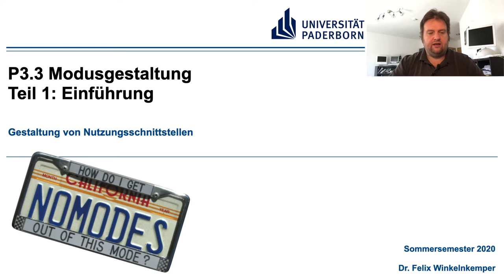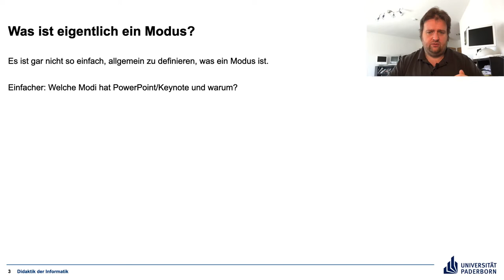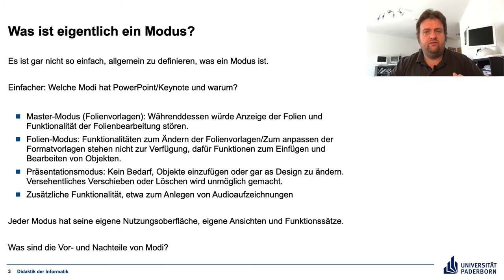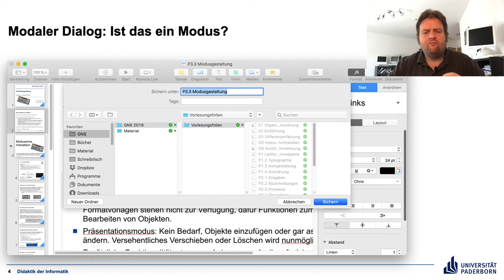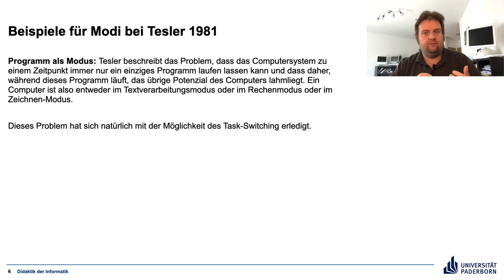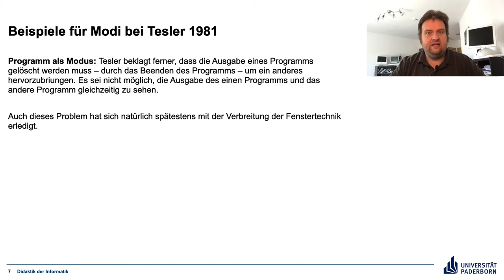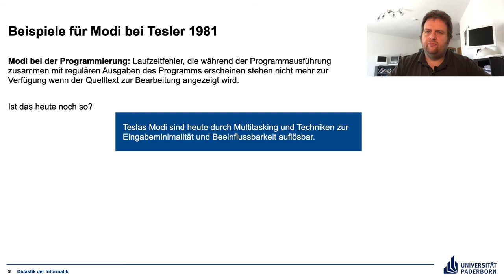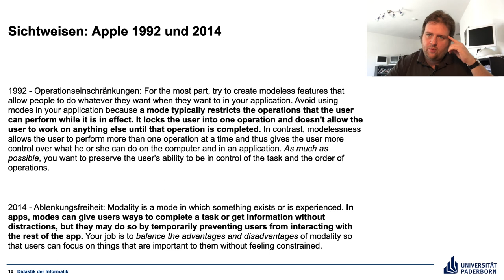Gestaltung von Nutzungsschnittstellen P3.3 Teil 1 Modus Einführung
Warum man Modi unbedingt vermeiden wollte.